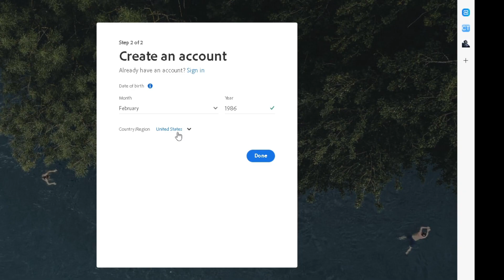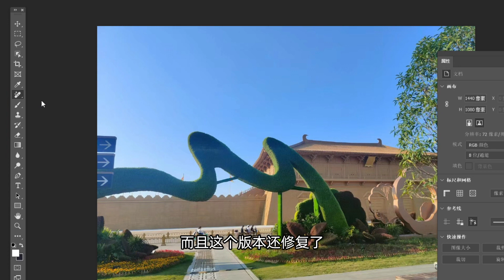PS 2024虎标 25.1 Beta版，绿色免安装，支持中文提示词，无需科学无需魔法，支持windows、Mac系统。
之前给大家分享过好多psbeta的安装方法，总体来说都非常麻烦，
今天给分享一个绿色免安装的最新psbeta虎标版本，解压后无需激活就能无限制使用，创成式填充支持中文，而且支持国内网络，无法魔法。